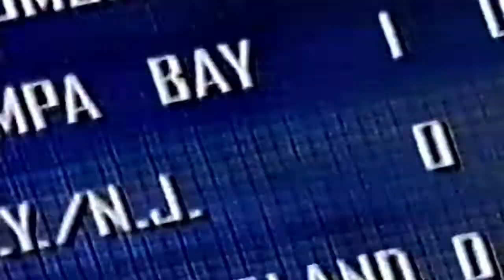MLS 1996 - 1ª rodada (Week One)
Gravação do resumão do Sportscenter da ESPN americana mostrando a primeira rodada da Major League Soccer nos Estados Unidos em 96, em sua temporada de inauguração.

00:12 - Los Angeles Galaxy 2x1 New York Metrostars
00:40 - Tampa Bay Mutiny 3x2 New England Revolution
01:07 - Columbus Crew 4x0 D.C. United
01:44 - Kansas City Wizards 3x0 Colorado Rapids
02:11 - Dallas Burn (2) 0x0 (1) San Jose Clash
02:37 - classificação das duas conferências

Player Of The Week: Brian McBride (COL)